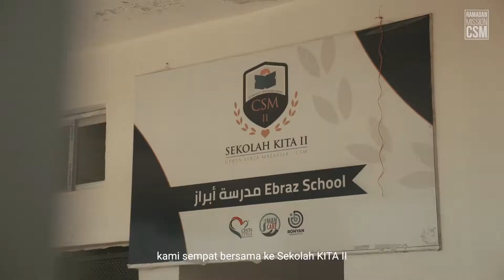Kegembiraan mereka sukar untuk digambarkan dengan kata-kata | Ramadan Mission 9.0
Jika anda adalah salah seorang daripada ribuan yang menonton video ini, kami ingin sampaikan rasa terima kasih kami dari hati yang paling dalam.

Sumbangan kalian telah kami sampaikan dengan sebaiknya. Dan ianya akan diteruskan sehingga ke akhir bulan Ramadan nanti, insya Allah.

Melihat mereka tersenyum, tertawa dan gembira adalah kemanisan yang sukar digambarkan dengan kata-kata.

Kami yakin, setiap satu sen kalian yang dibelanjakan untuk mereka pasti akan dibalas dengan ganjaran yang besar oleh Tuhan.

Tabung akan dibuka sehingga hari terakhir Ramadan nanti.

Terima kasih para penyumbang yang budiman!

Atau;

Sumbangan ke akaun Maybank CSM;
No. Akaun: 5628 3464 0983
Nama Akaun: Persatuan Cinta Syria Malaysia
Kod Rujukan: ramadan

"Your Help, Their Future"